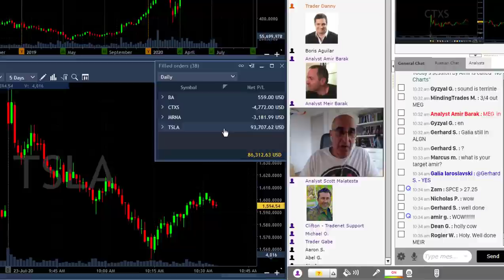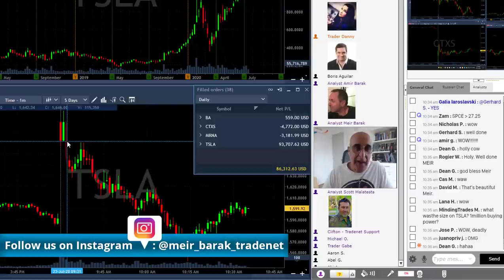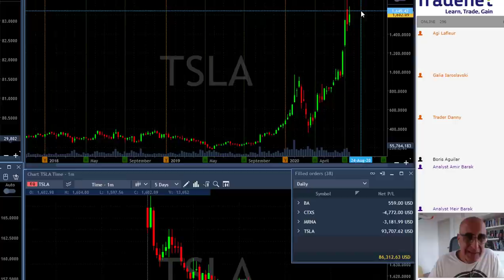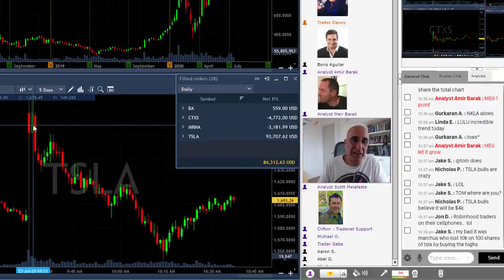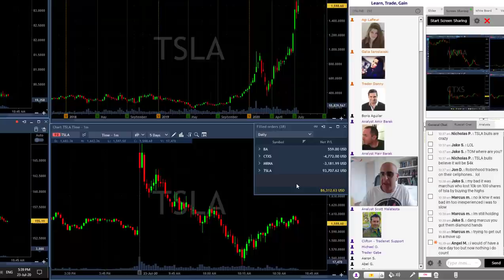Day Trading Recap, July 23: I Made $90,000 Trading Tesla!!